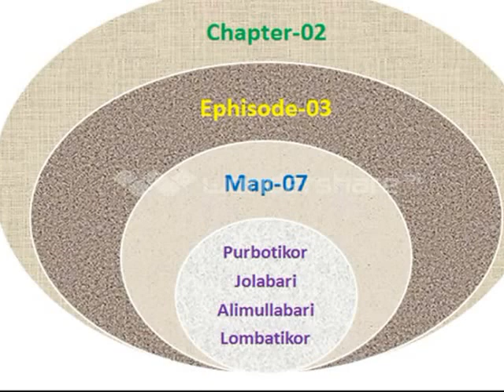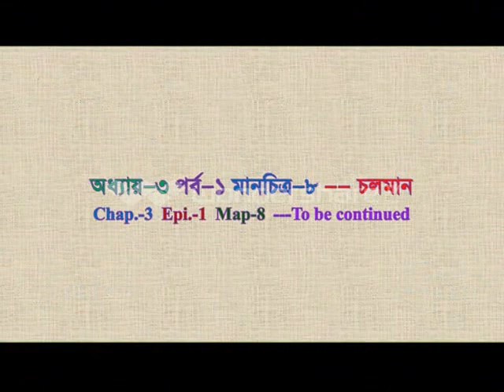Welcome Chotodesh: Part-07